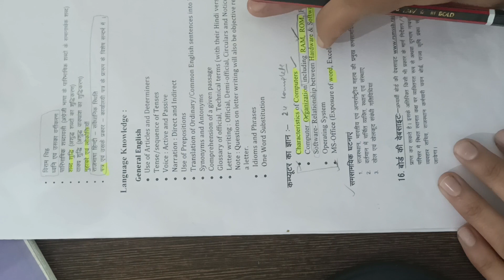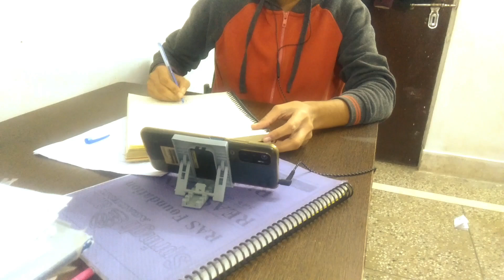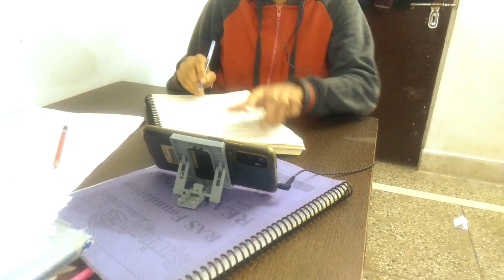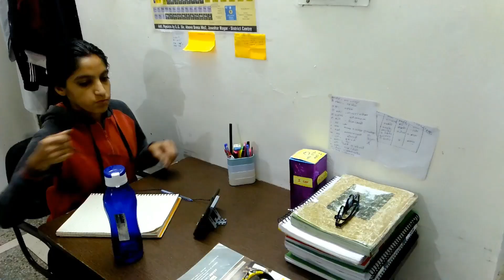Today Challenge Computer Ko Complete Krna FOR CET EXAM📚✍️